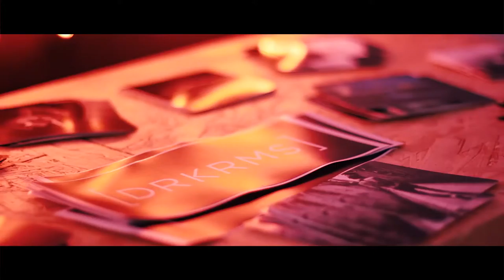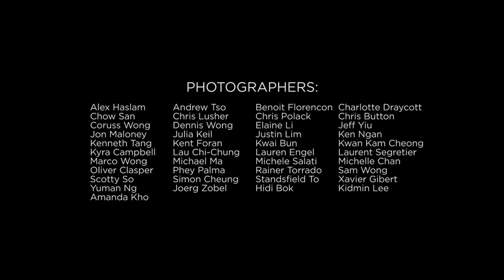DRKRMS by Day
DRKRMS by Day 18/04/2015
DRKRMS Flagship Event took place in the SoHo 189 Warehouse development. Designed to 'shine a light into the DRKRMS of Hong Kong through interactivity and scale.